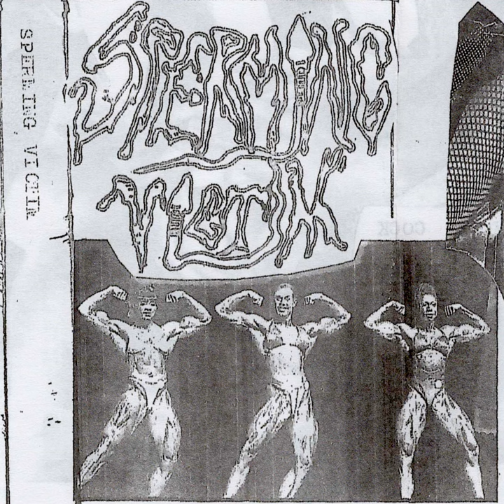PENIS CREAM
PENIS CREAM · SPERMING VICTIM · HOMOCIDAL SPERMER · CASTRATED GOLLUM

SPERMING VICTIM